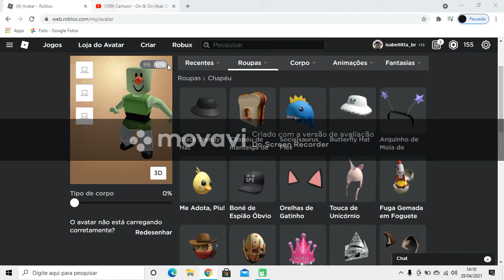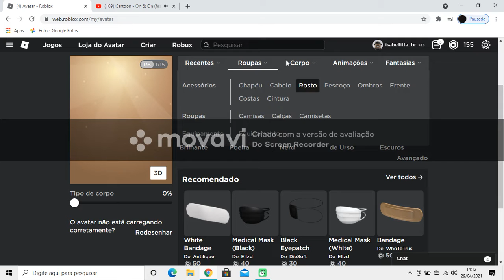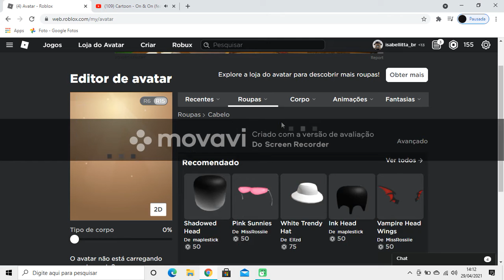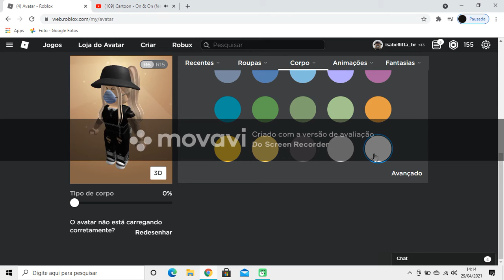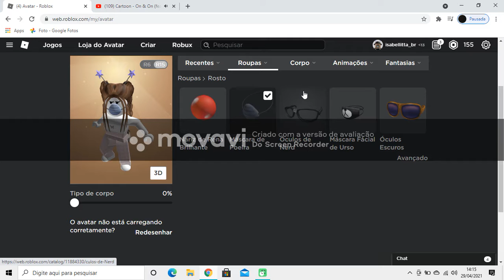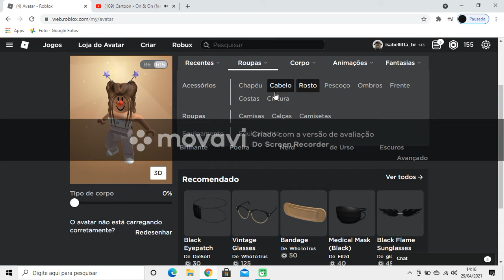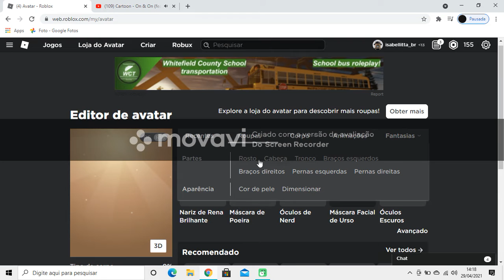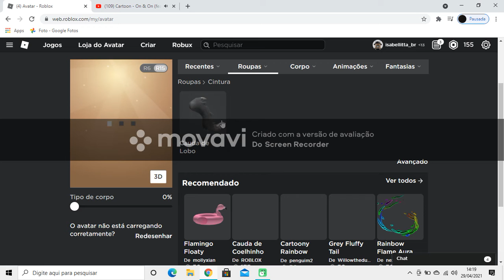do lixo ao luxo